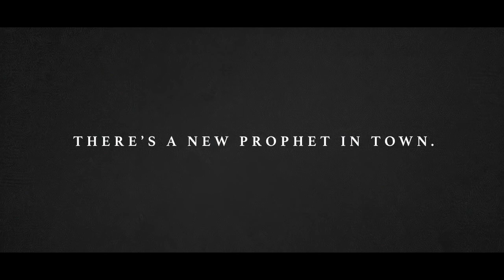Far Cry 5 - recenzja soundtracku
Oprawa dźwiękowa Far Cry 5 jest nie mniej bogata od tej graficznej.

▼ Więcej informacji ▼